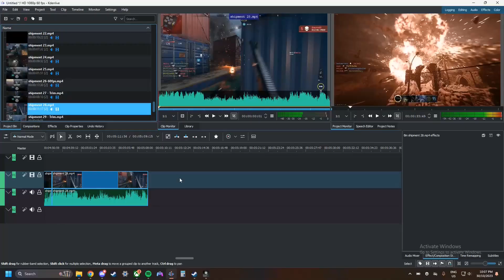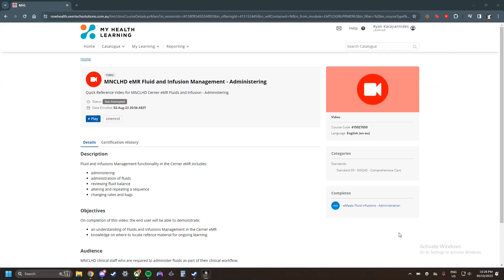Tom Clancy's Wildlands Return Vol. 3